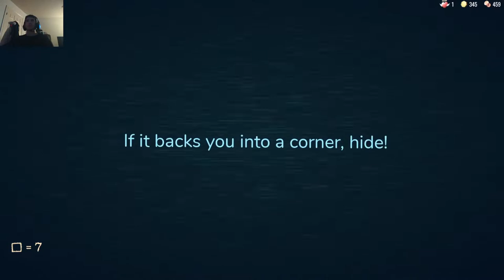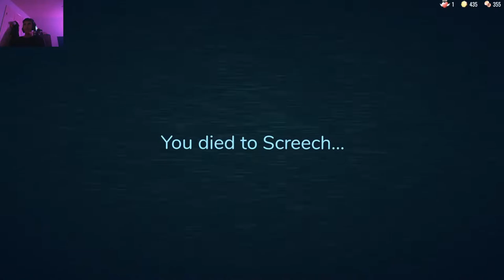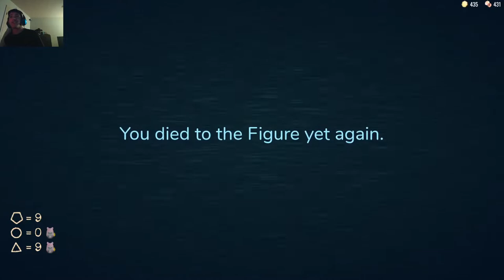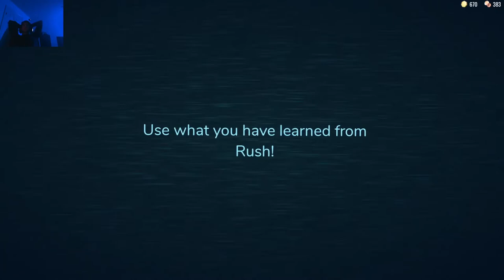Roblox Doors (Rocktober month)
NOT FOR KIDS (DARK THEME AND HORROR ELEMENTS AND JUMP SCARES0

hope you all have a wonderful day keep an eye out on Connors youtube channel ;)